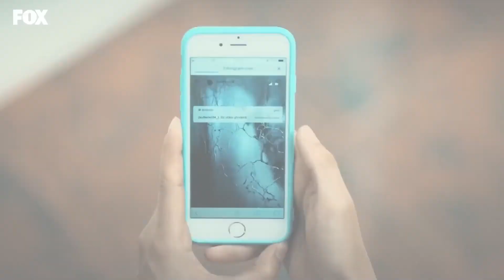هناك من دخل المجموعة جديدا - مسلسل الياقة المغبرة 14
هناك من دخل المجموعة جديدا - اشخاص جدد
الياقة المغبرة الحلقة 14 👇